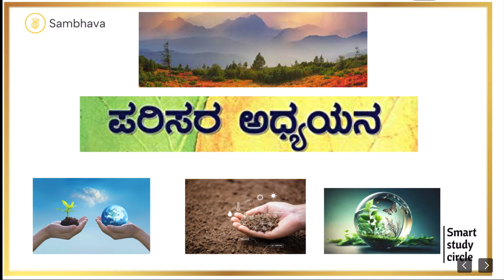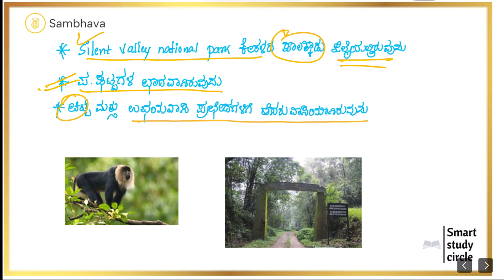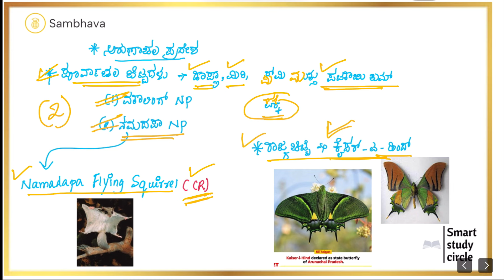2024 ಸಂಭವನೀಯ ಜಿಕೆ ಪ್ರಶ್ನೋತರಗಳು | Sambhava-9 GK Questions in Kannada - ಪರಿಸರ ಅಧ್ಯಯನ | VAO, PDO, PSI,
Environment Questions in Kannada